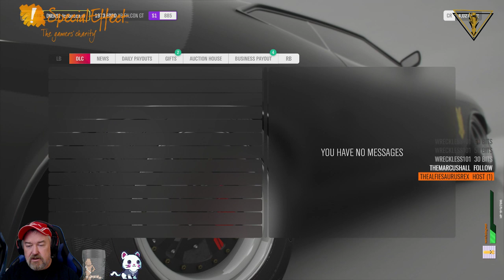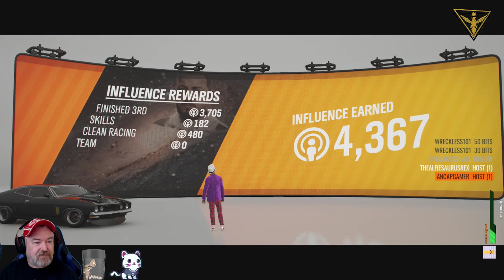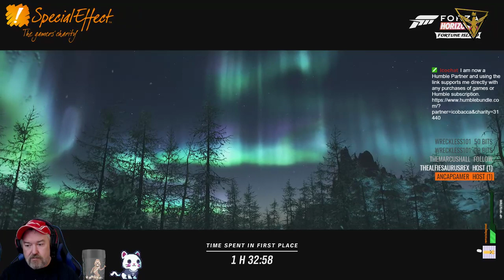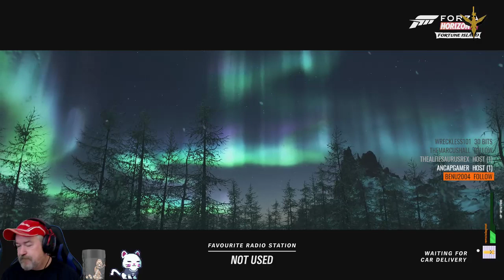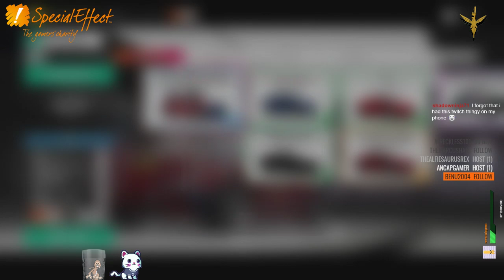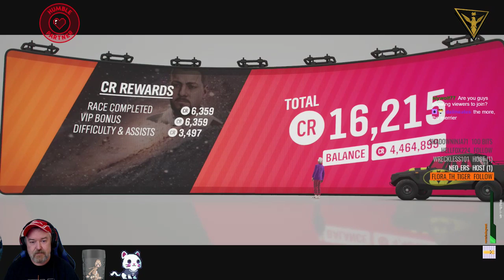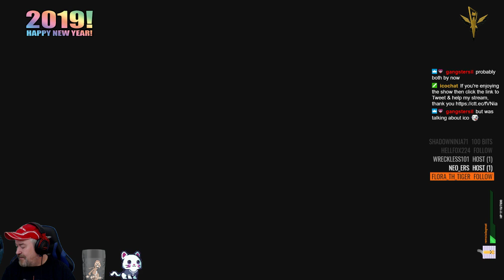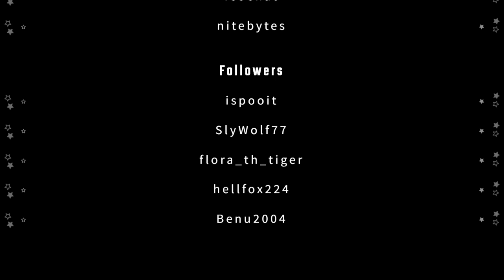Forza Friday Fun! [SOV][PC]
More fun with friends in Forza Horizon 4 -- Watch live